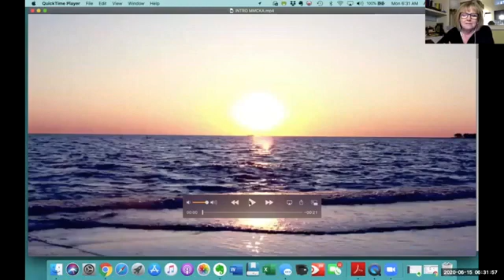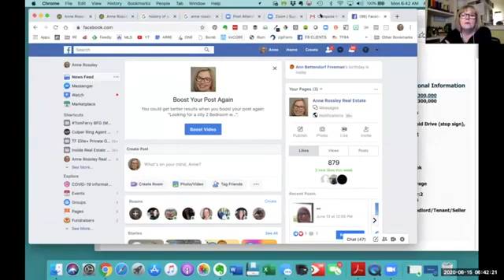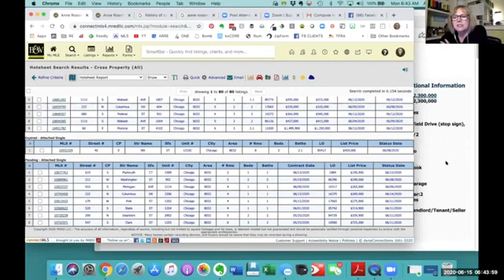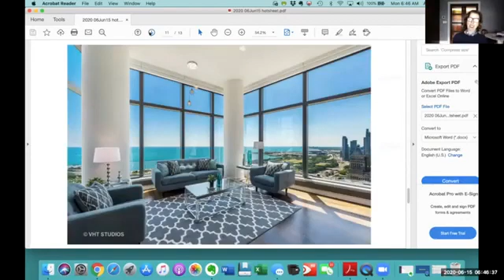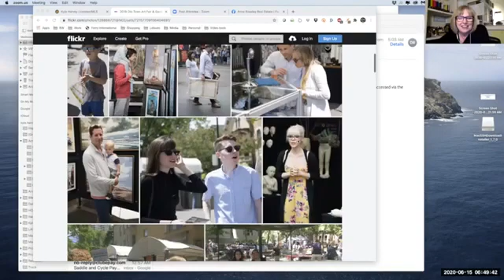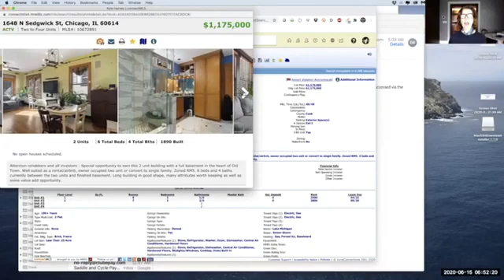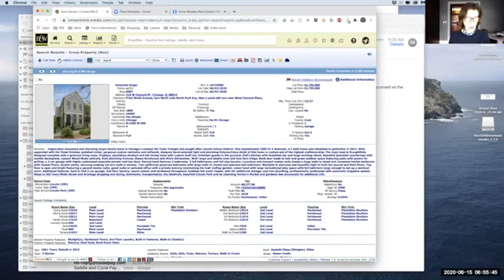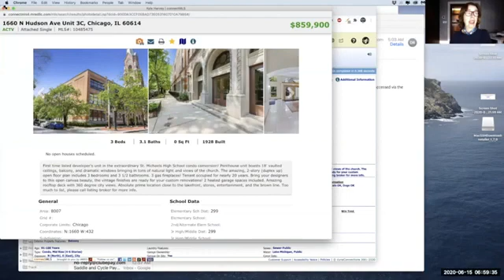Weekly Coffee with Kyle and Anne - June 15, 2020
Chicago housing market - weekly update, analysis, and insights about the Chicago real estate market.